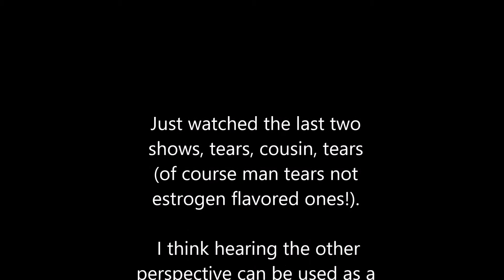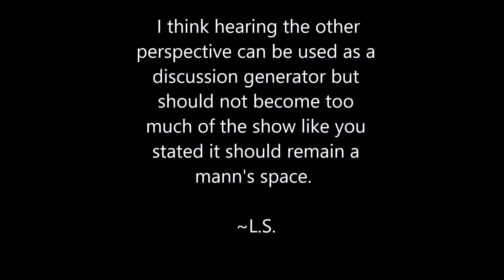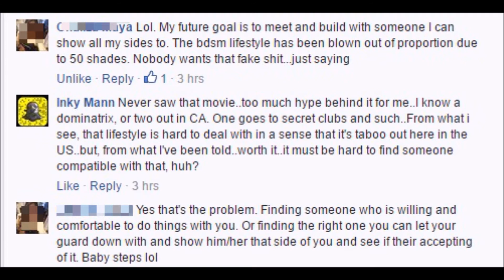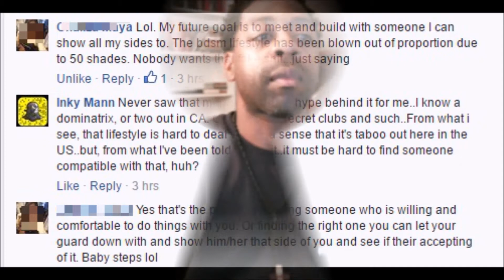Ain't All That Bad